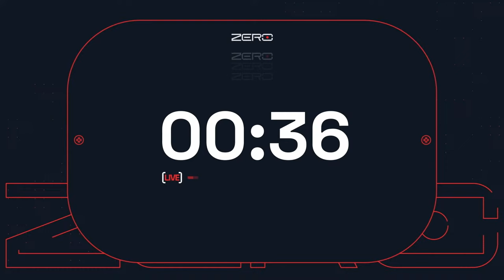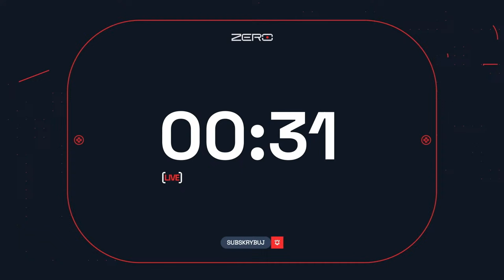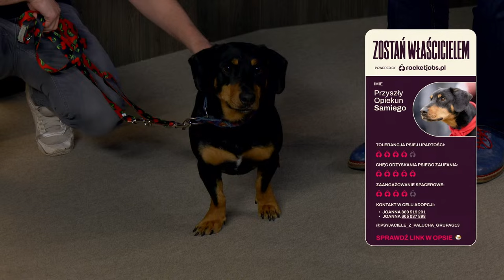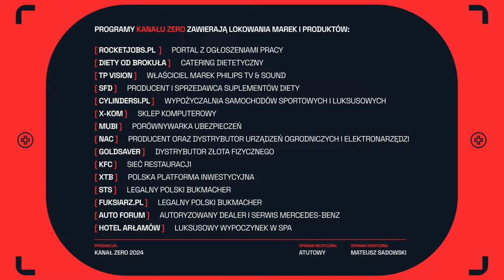GODZINA ZERO #30: STANISŁAW DEREHAJŁO I ROBERT MAZUREK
Robert Mazurek zaprasza o 20:00 na Godzinę Zero, której gościem będzie Stanisław Derehajło.

💸 Oferty pracy w Twojej branży powyżej 10 000 zł miesięcznie. Sprawdź

✅ W1ZJON3R od STS! Im więcej wyników wytypujesz poprawnie, tym większy bonus możesz zgarnąć. (+18)

📈 Inwestuj swoje oszczędności w inteligentny sposób Oferowane instrumenty są ryzykowne. Inwestuj odpowiedzialnie.

🤖 Zgarnij robot sprzątający Dreame D9 Max teraz taniej o 500 zł i